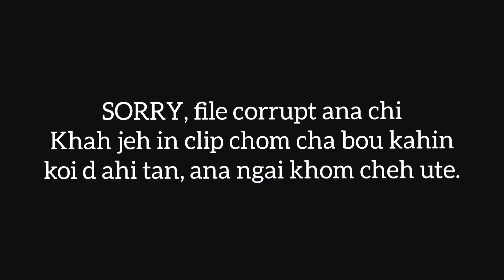✌️DREAMLAND TURF WITH SUBSCRIBERS ✌️😃👍🏻❤️ || Nick Hangshing Vlog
The joy and happiness that i get from the time spend with Subscribers is the best of all.
I love you all and hope to meet you soon again. stay safe and stay happy 😘